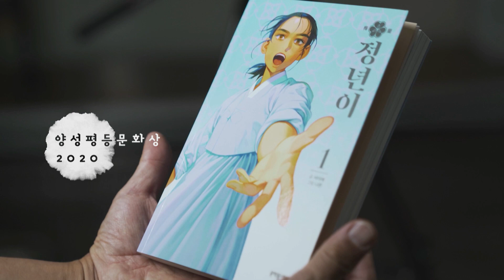2020 양성평등문화상 시상식 하이라이트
‘올해의 양성평등 문화상'이란?
2008년 제정된 ‘올해의 여성문화인상’의 사업으로, 여성발전기본법이 양성평등기본법으로 개정되면서 실질적 양성평등 실현 정책의 필요성에 따라 시상식 명칭을 변경하여 올해로 13회째 시행하게 되었습니다.
2020년 한 해를 빛낸 수상자들과 함께한 시상식을 영상으로 함께하세요.

‘여성문화네트워크'란?  여성문화인들의 네트워크를 통해 성평등 문화확립에 기여하고 여성문화의 질적 향상을 위한 콘텐츠 개발과 연구활동을 목적으로 2009년 설립된 비영리 단체입니다.